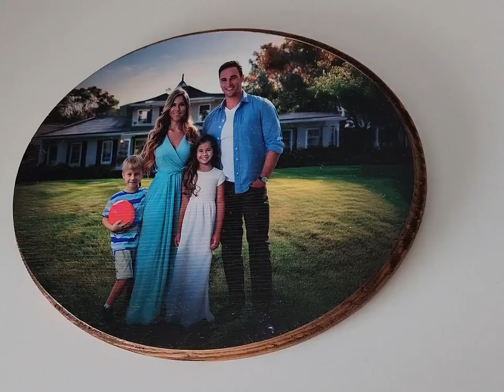A memorable gift for your dad or husband！christmasgifts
Want to display your favorite memories in a unique way? Our wooden custom photo transfer service gives your photos a high-quality, rustic finish. Whether it's a wooden photo gift or a rustic wooden decor. Your photo is transferred with high precision, showing lifelike colors and exquisite details. The result? A stunning wooden painting that will last forever. personalized wood gifts christmas gifts for dad valentinesday gifts anniversary gifts